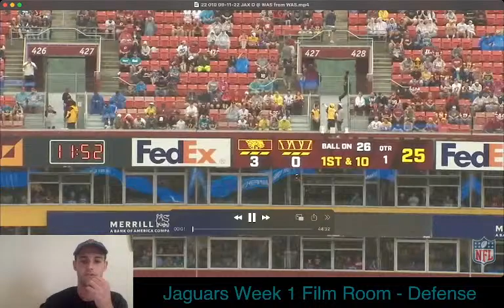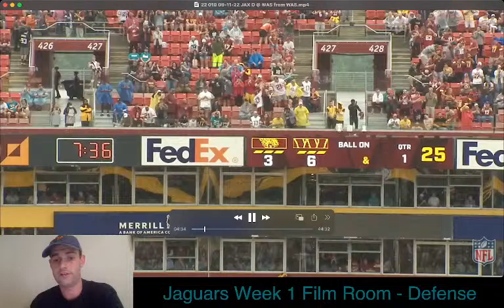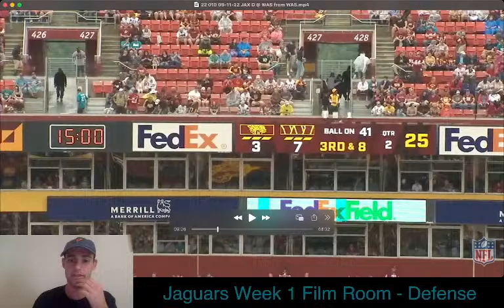Jaguars Week 1 Film Room - Defense